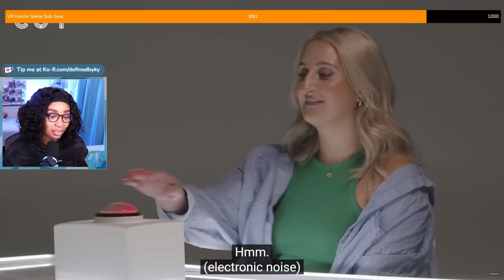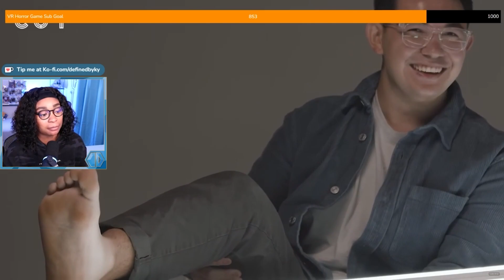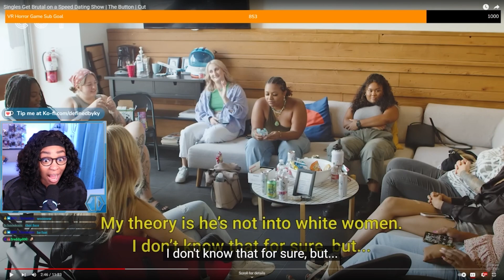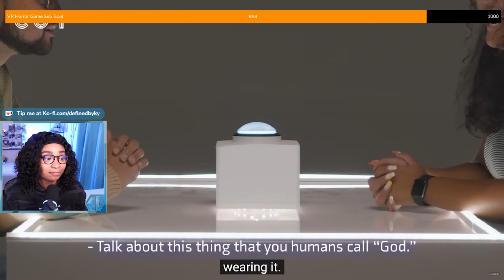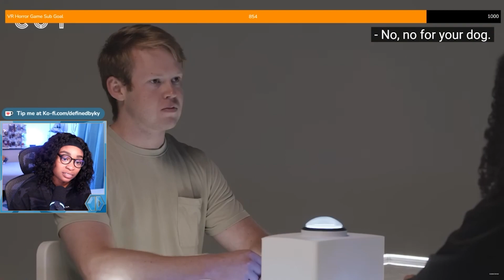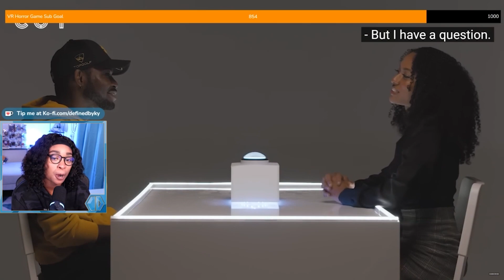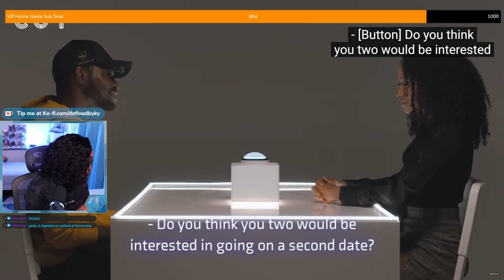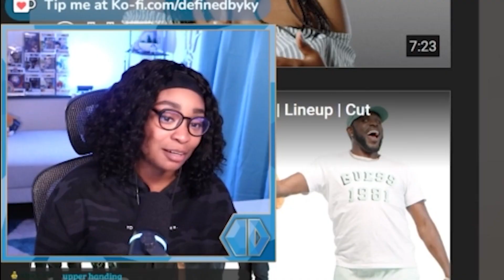These singles are STRESSED to hit the button first | CUT Reaction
I knew dating was hard, but these singles take it to the next level! Add speed dating and the button to the mix and you have a messy situationship... and I love messy!